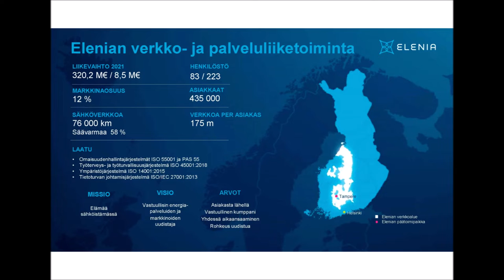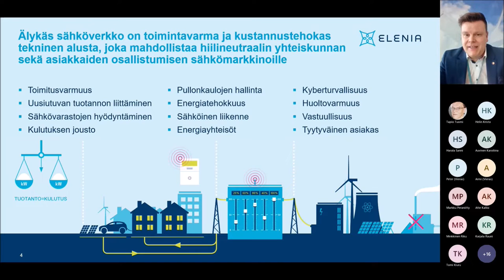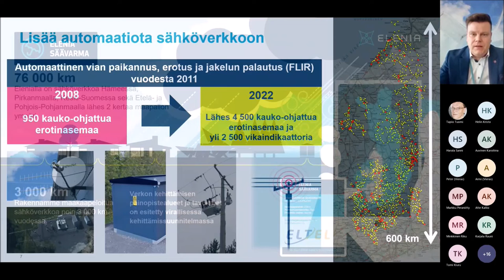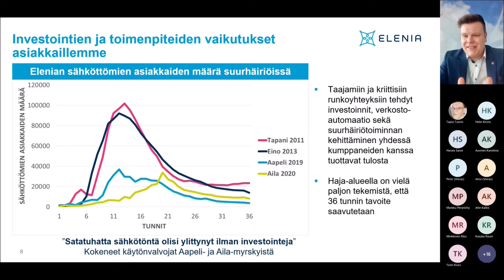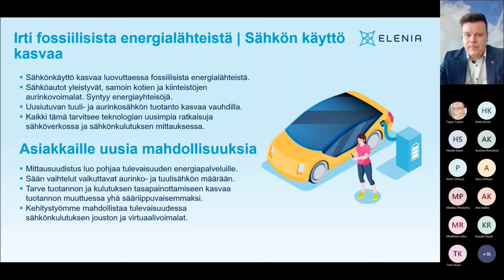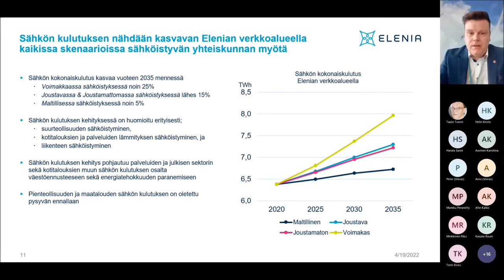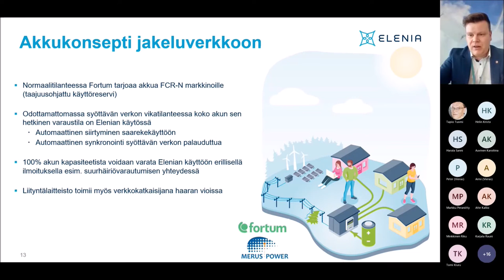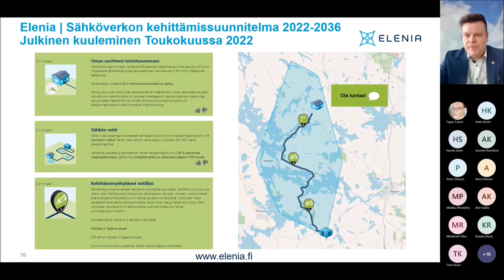Energiavarastojen mahdollisuudet - osa 1 Tommi Lähdeaho, Elenia Verkko Oyj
Tilaisuus: Lähienergialiiton webinaari, aihe ja puhuja: Vastuullinen sähköverkon kehittäminen energiamurroksen keskellä. Tommi Lähdeaho, Elenia Verkko Oyj